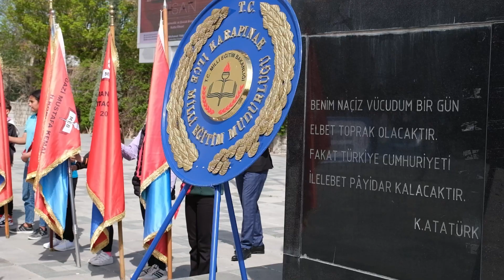23 Nisan 2023 - Ulusal Egemenlik ve Çocuk Bayramı - Karapınar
23 Nisan Ulusal Egemenlik ve Çocuk Bayramında yapılan faaliyetleri derleyen bir kısa video hazırladık.

Drone Çekim : Fatih Arslan
Görüntü : Fatih Arslan
Montaj : Fatih Arslan
Created By Meke Ajansı - 2023